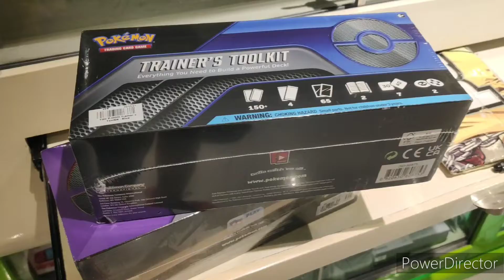Buying my first ever Pokemon trainer's toolkit Pinoy pokemon lover